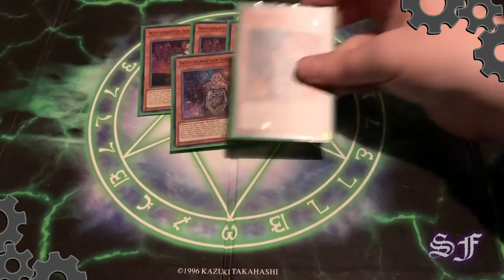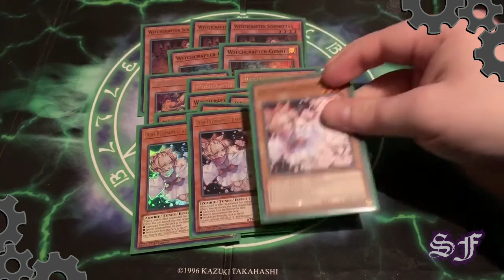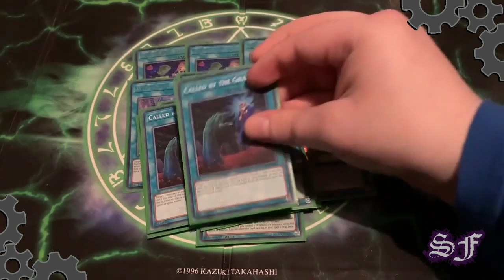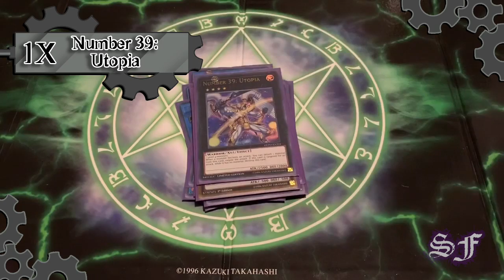Quick Yu-Gi-Oh! Witchcrafters Deck Profile (March, 2020)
ENTER THE SHADOW REALM AND EXPLORE MORE PLACES!